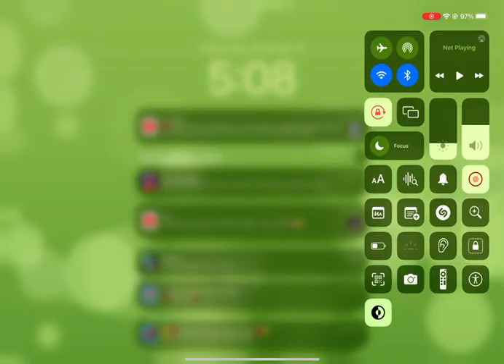Eagles vs cowboys